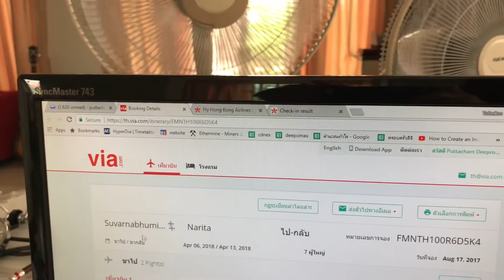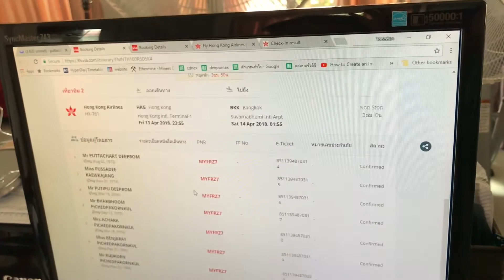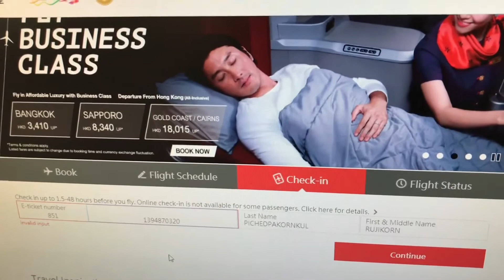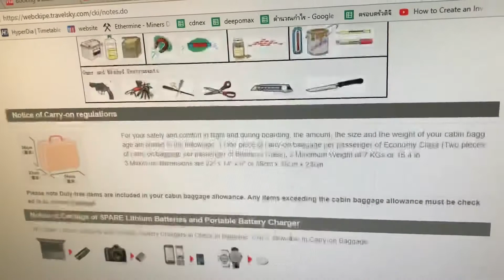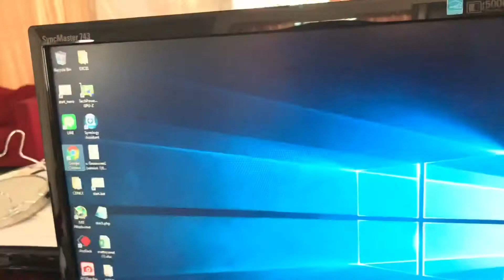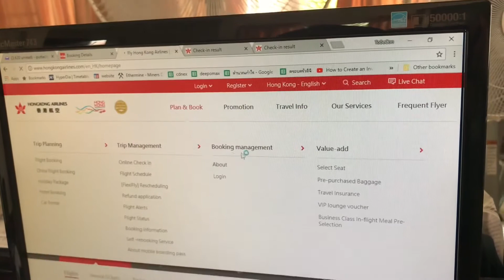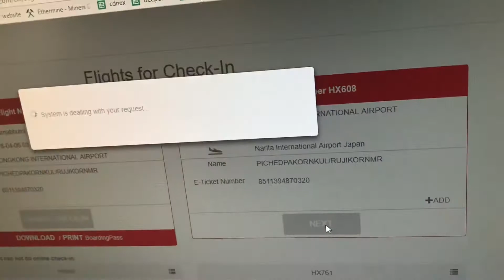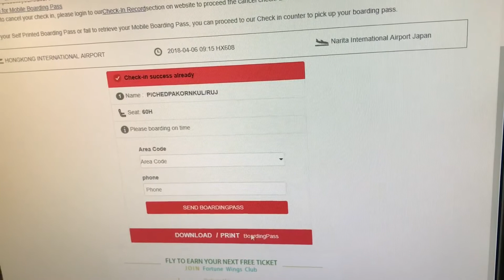การ Check in ผ่านเว็บ hongkongairline